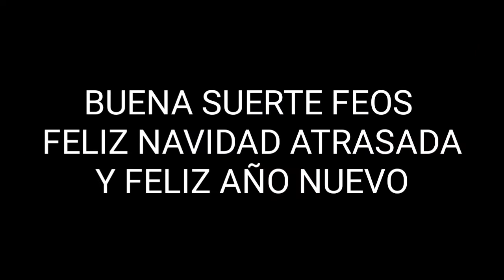SUMMONERS WAR (ESP): BASES PARA EL SORTEO DEL FIN DE AÑO 2019, ¡PARTICIPA YA!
(HABLARLE AL ADMIN DEL GRUPO, EL CUAL SOY YO, O DEJAME UN MENSAJE PRIVADO EN EL GRUPO DEL FB)